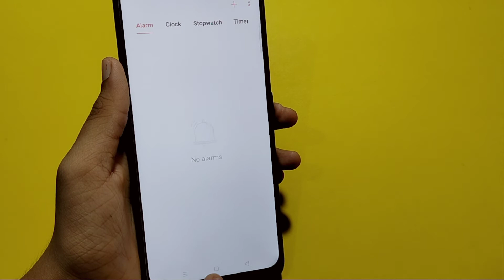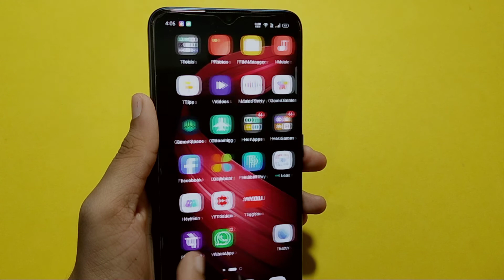How to delete alarm in oppo f11 | alarm kaise hataye | alarm setting | alarm band kaise kare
How to delete alarm in oppo f11 | alarm kaise hataye | alarm setting | alarm off karna sikhe
oppo alarm ringtone
oppo f11 alarm setting
alarm setting
clock and alarm icon
alarm band kaise karen
how to off alarm in oppo f11
alarm off kaise kare
how to remove alarm in oppo f11
alarm delete kaise kare
alarm remove kaise kare